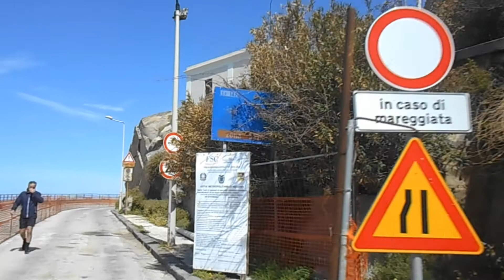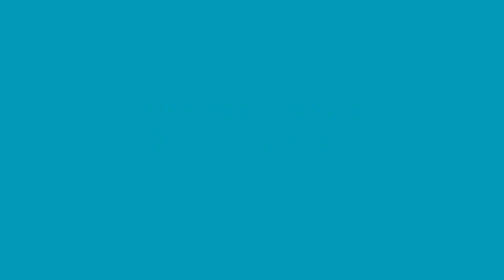CAPO D'ORLANDO - SAN GREGORIO